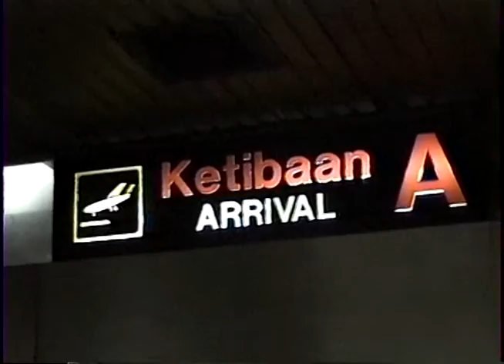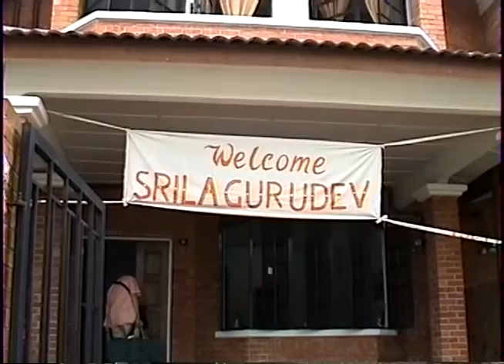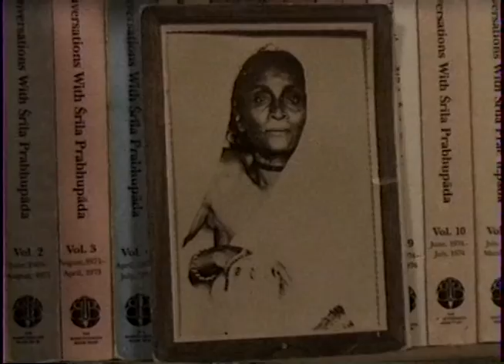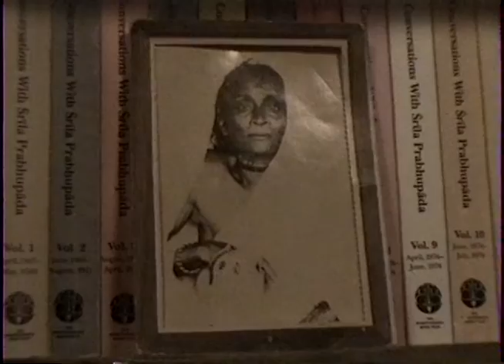19970131 A Australia